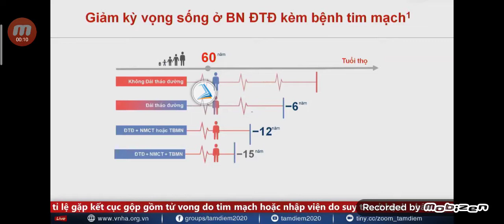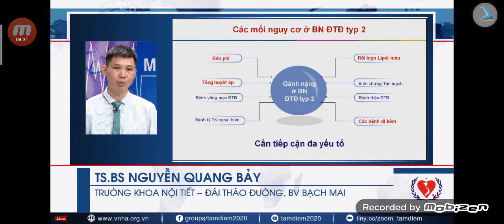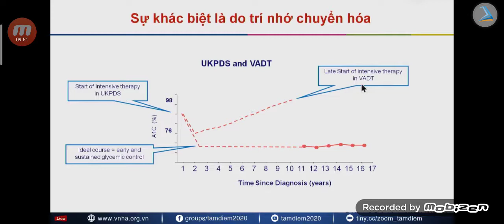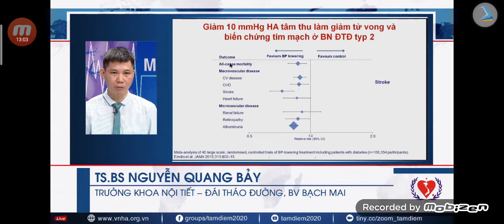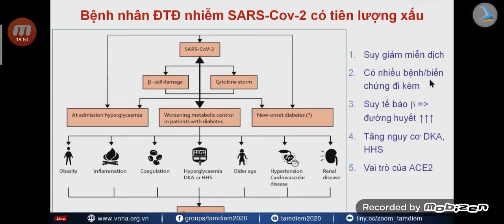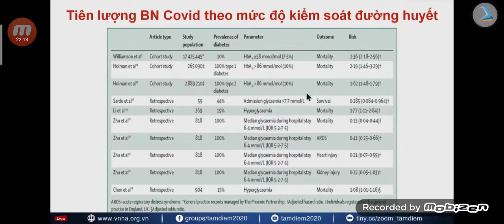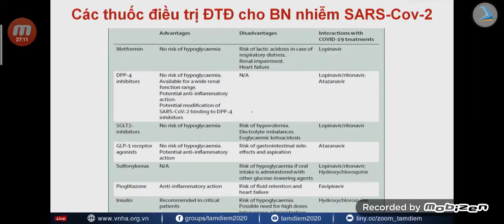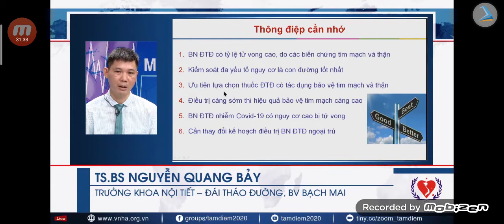Bệnh Tim Mạch Ở Người Đái Tháo Đường / Tâm Điểm 2020